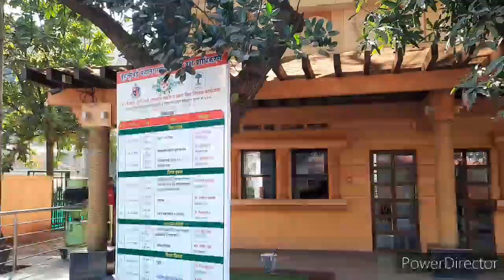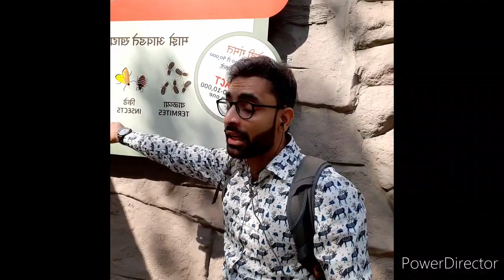A visit to Jijamata Udyan 🤩🔥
Jijamata Udyan, commonly known as Byculla Zoo formerly called Rani Baug (Queen's Gardens) after the original name Victoria Gardens, is a zoo and garden covering 50 acres located at Byculla, in the heart of Mumbai, India. It is the oldest public garden in Mumbai.[3] After Indian independence it was renamed after Jijamata, the mother of Chhatrapati Shivaji Maharaj, the first Maratha emperor.